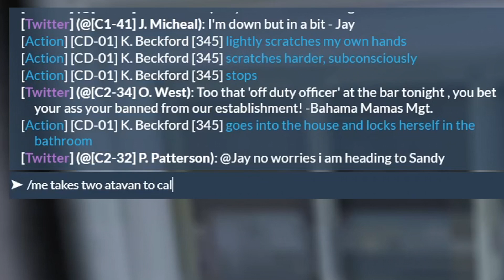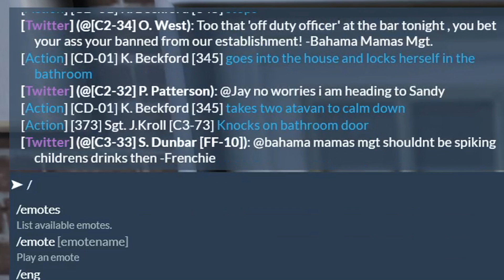[SA’F #26] Belle's Eventful Day (Part 1) | GTA V RP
Belle and Kroll head out for a trip to Bahama Mama's and run into Roan after being robbed.

Character Description:
Isabelle Wilson’s family died in a fire when she was 6, leaving her an orphan. She bounced around the foster care system until she landed in San Andreas, where she now lives with Officer Kroll.